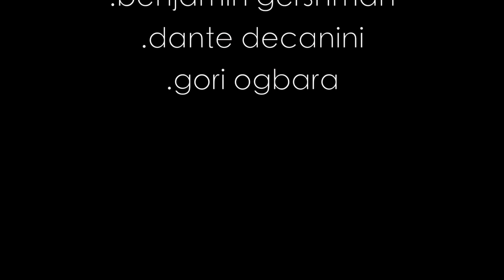Benny Nice- "The Dragon" (Official Music Video)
A music video directed and edited by Jude Appleby.
Starring Jude Appleby, Ben Gershman, Dante Decanini and Gori Ogbara.
Chicago, Illinois.
Halloween 2011